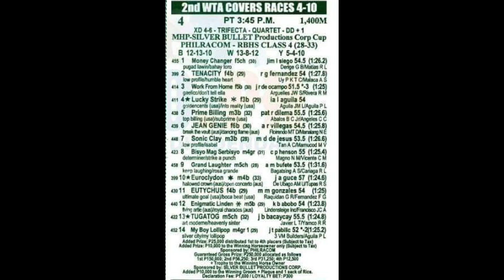Race 4 MHP- SILVER BULLET Production Corp. Cup March 26, 2023 Winner Tugatog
16th Manila Horse Power Anniversary Racing Festival
March 26, 2023 Sunday
Metro Manila Turf Club Inc.
Malvar Batangas.